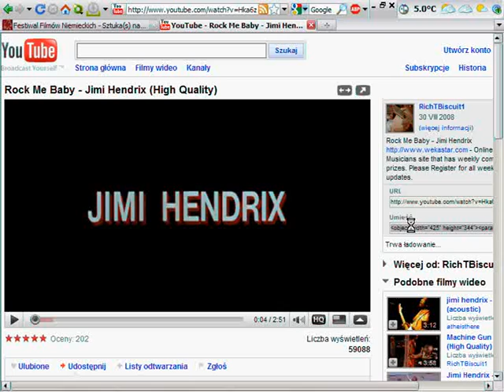Zamieszczanie filmu z YT na blogmedia24.pl